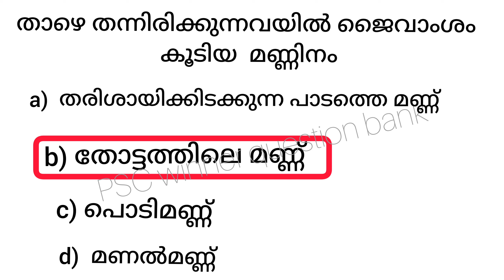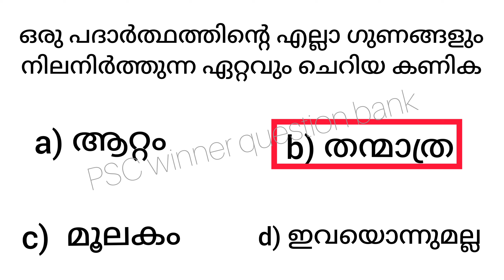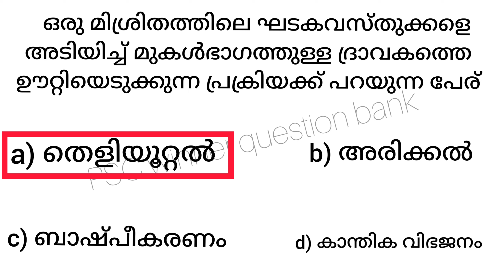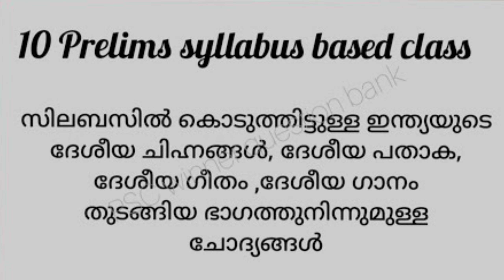10 thപ്രിലിംസ് 6,7 ക്ലാസുകളിലെ സയൻസ് പാഠപുസ്തകത്തിൽ നിന്നുളള ചോദ്യങ്ങൾ/scert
വില്ലേജ് ഫീൽഡ്  അസിസ്റ്റന്റ് പരീക്ഷയ്ക്ക് SCERT   പാഠപുസ്തകത്തിൽ നിന്നും പഠിച്ചു തുടങ്ങാം

kerala psc VFA notification 2021
# kerala psc VFA  online class
# village field Assistant psc syllabus
# village field Assistant psc malayalam
kerala psc village field Assistant exam preparation
# kerala psc VFA notes
# VFA  psc 10 level preliminary exam
# kerala psc Scert class
# kerala psc latest notification vfa
# kerala psc VFA previous question paper discussion
#10 level preliminary
VFA latest news
VFA school textbooks questions
vfa social sciences class
vfa physics class
# vfa chemistry class
# vfa malayalam class
# psc village field assistant qualification
village field assistant jobes psc
kerala psc village assistant syllabus based classes